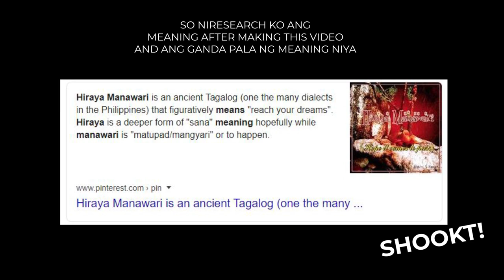Music Producer Reacts to Philippines 90s Kids Shows Music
So I saw in the news that our favorite kids shows from back then are gonna be back again on TV. I remember fond memories of all the good times I had when I was a kid and one of them is watching those kids shows.

So I decided to react to their intro music after so many years now that I am equipped with more knowledge to analyze and see what I have missed :D

Nostalgic!

Reaction starts at: 1:25
Jam starts at: 19:16

Follow Geuel Sounds!